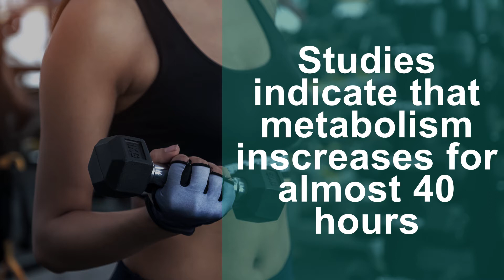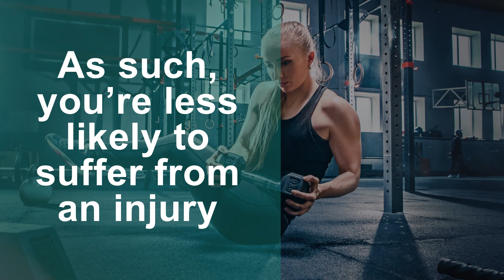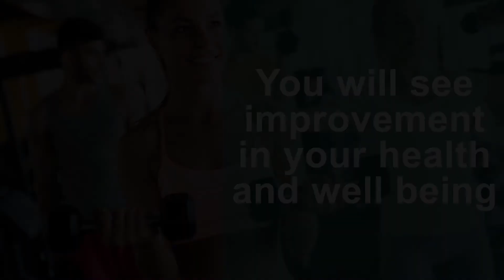Benefits of Weight Training | MMA Matrix Gym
Strength Training - A type of training that reduces body fat percentage, increases lean muscle mass, burns calories efficiently and reduces any risk of injury. Cardio is an important part of fitness too, however, the benefits of strength training are major. For this reason, strength training should be seen as an important part of overall fitness and should be included in training programs for people of all ages, genders and backgrounds.